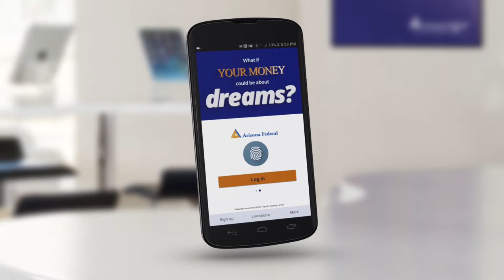How To: Check Your Balance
When you're one of Us, you  don't need to log in to view your balance! Simply enable the Quick Balance feature and all you'll need to do is swipe down to see a snapshot of your accounts. Check out this how-to video, then head over to ArizonaFederal.org for more awesome digital financial tools.